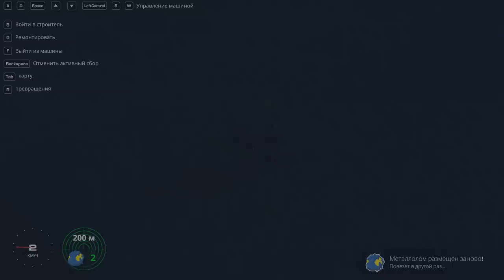КОНСТРУКТОР - ПРЕДФИНАЛЬНАЯ СЕРИЯ Trailmakers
🎮 ссылки на игру :
Музыка из видео:
TalkToMe - Homebody